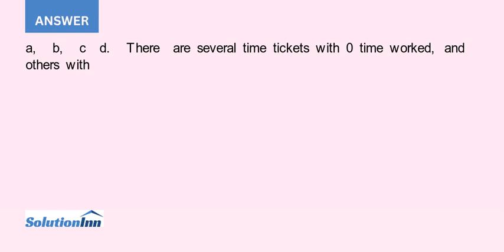Thoni Manufacturing has gathered information from materials requisition sheets and labor time she...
Thoni Manufacturing has gathered information from materials requisition sheets and labor time sheets for several jobs worked on during the last month and needs to calculate the job costs.Requireda. Use the SUMIF function to calculate the direct materials cost ...